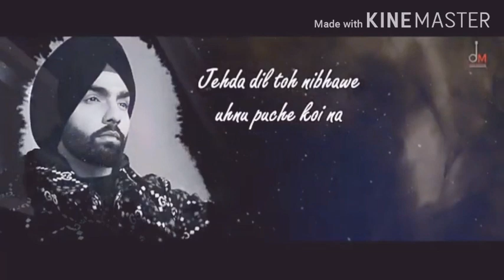Tod Da E Dil : Ammy Virk New Punjabi Song WhatsApp Status | Jaani | B Praak | Arvinder Khaira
New sad status, Sad video song, Sad whatsapp status, Sad punjabi song, sad punjabi status

And please support me guys